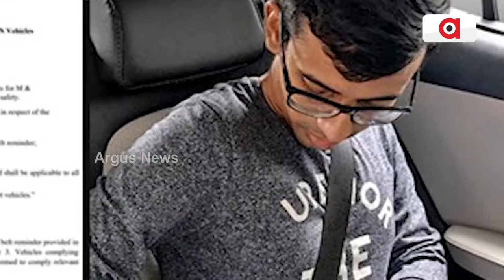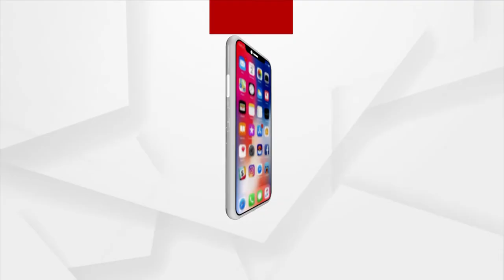ସିଟବେଲ୍ଟ ପିନ୍ଧିନଥିଲେ ଚାଳକଙ୍କୁ ସୂଚିତ କରିବ ଆଲାର୍ମ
ଚାରି ଚକିଆରେ ଯାତ୍ରା କରୁଥିଲେ ସିଟବେଲ୍ଟ ପିନ୍ଧିବାକୁ ବାଧ୍ୟ । ଯଦି ସିଟ୍ ବେଲ୍ଟ ପିନ୍ଧବାକୁ ଭୁଲି ଯାଉଛନ୍ତି ତେବେ ଚିନ୍ତା କରନ୍ତୁନି ଆପଣଙ୍କୁ ମନେପକାଇ କହିଦେବ ସିଟବେଲ୍ଟ ଆଲାର୍ମ । ଏବେ କାରର ସବୁ ସିଟ୍ ପାଇଁ  ସିଟବେଲ୍ଟ ଆଲାର୍ମକୁ ବାଧ୍ୟତାମୂଳକ  କରାଯିବ ।